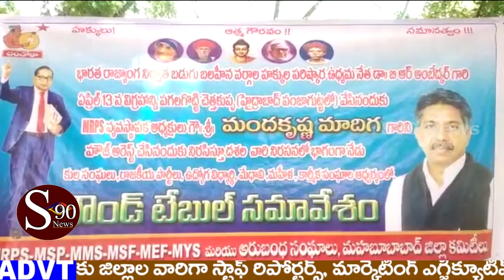హైదరాబాద్ పంజాగుట్ట సెంటర్లో 128 జయంతి రోజున తొలగించిన అంబేద్కర్.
మహబూబాబాద్ జిల్లా లో  జరిగిన రౌండ్ టేబుల్ సమావేశంలో జిల్లా నాయకులు మాట్లాడుతూ హైదరాబాద్ పంజాగుట్ట సెంటర్లో 128 జయంతి రోజున తొలగించిన అంబేద్కర్ విగ్రహాన్ని అక్కడే పునర్నిర్మించాలనే డిమాండ్ తో ,  ఈ రోజు మహబూబాబాద్ జిల్లాలో జరిగిన రౌండ్ టేబుల్ సమావేశంలో జిల్లా నాయకులు మాట్లాడుతూ  ఎమ్మార్పీఎస్ అధ్యక్షుడు మంద కృష్ణ మాదిగను తక్షణమే గృహ నిర్బంధం నుండి విడుదల చేయాలని, ఈనెల 27న తలపెట్టిన అంబేద్కర్ వాదుల మహా గర్జనను విజయవంతం చేయాలని కోరారు ఎమ్మార్పీఎస్ మహబూబాబాద్ జిల్లా శాఖ ఆధ్వర్యంలో రౌండ్ టేబుల్ సమావేశం ఏర్పాటు చేయడం జరిగింది.
ఈ కార్యక్రమంలో ఎమ్మార్పీఎస్ జాతీయ కార్యదర్శి గుగ్గిళ్ళ పీరయ్య, జిల్లా అధ్యక్షుడు కనకయ్య, సిపిఐ పార్టీ జిల్లా కార్యదర్శి విజయ సారథి, సిపిఎం పార్టీ జిల్లా కార్యదర్శి సాదుల శ్రీనివాస్,T.శ్రీదర్ N.శ్రావణ్. D. రామ్మూర్తి,రాజియా తదితరులు పాల్గొన్నారు